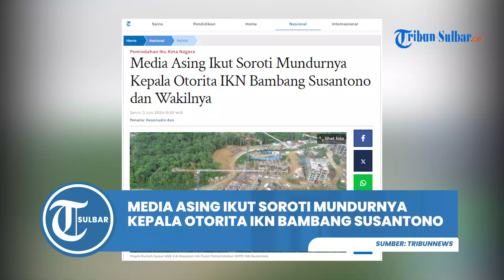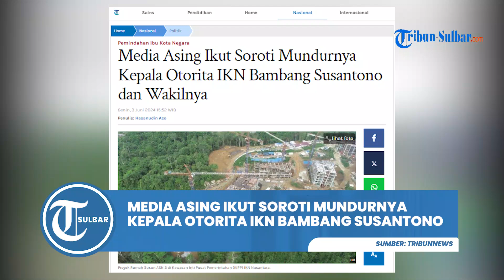Media Asing Ikut Soroti Mundurnya Kepala Otorita IKN Bambang Susantono dan Wakilnya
TRIBUNNEWS.COM, JAKARTA - Media asing ikut menyoroti mundurnya Kepala dan Wakil Kepala Otorita Ibu Kota Nusantara (IKN) Bambang Susantono dan wakilnya wakilnya Dhoni Rahayu.

Pengunduran diri tersebut terjadi menjelang rencana perayaan Hari Kemerdekaan Indonesia pada 17 Agustus 2024 di IKN.

“Presiden telah menunjuk Menteri Pekerjaan Umum dan Perumahan Rakyat serta Wakil Menteri Agraria sebagai Pj Kepala dan Wakil Kepala,” kata Menteri Sekretariat Negara Pratikno dalam pengumuman mengejutkan dari Istana Negara, Senin (3/6/2024) seperti dilansir Reuters.

Artikel ini telah tayang di Tribunnews.com dengan judul Media Asing Ikut Soroti Mundurnya Kepala Otorita IKN Bambang Susantono dan Wakilnya,
Penulis: Hasanudin Aco

Program: Berita Nasional Tribun Sulbar
Editor Video: Mapparessa
Uploader: Mapparessa